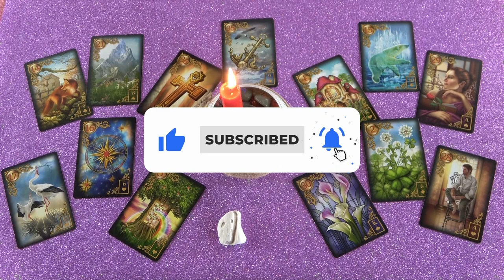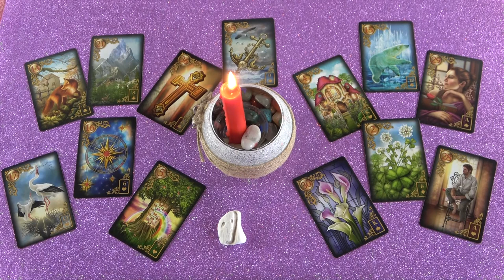Ő intenzíven gondol Rád❤❤❤